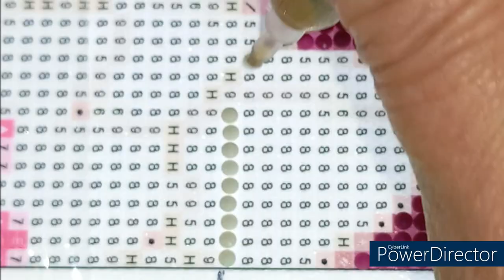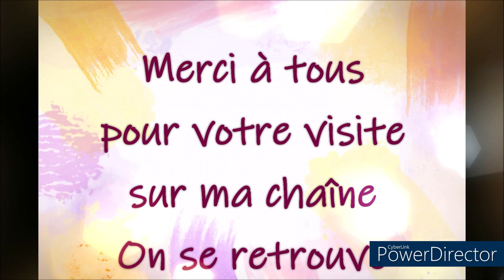DIAMOND PAINTING LA KOKESHI de la BOUTIQUE URBESTDEALS Part 2